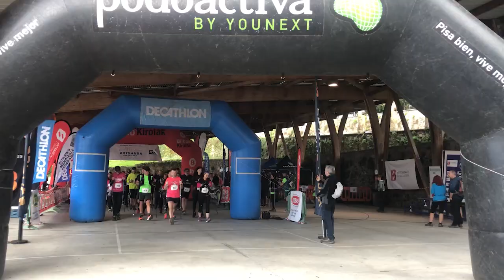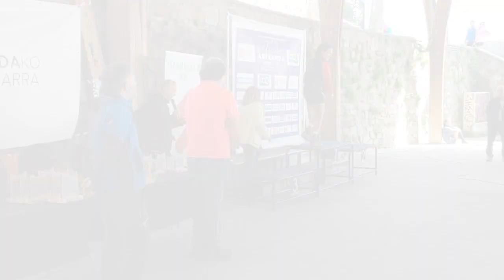Artxanda Urban Trail 2023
Agradecer a los patrocinadores, colaboradores, voluntarios y participantes de la Artxanda Urban Trail por formar parte de ella.